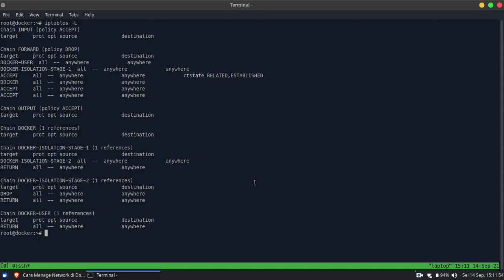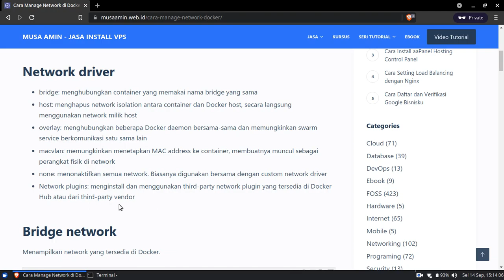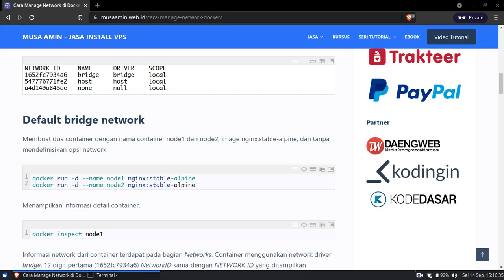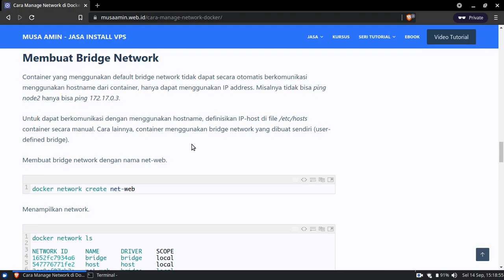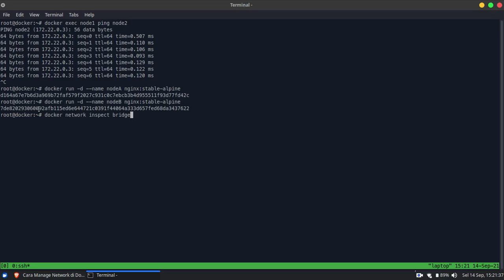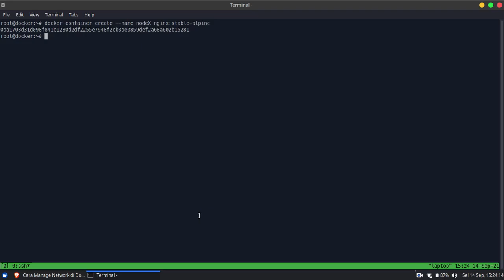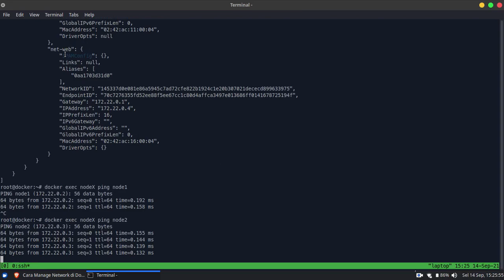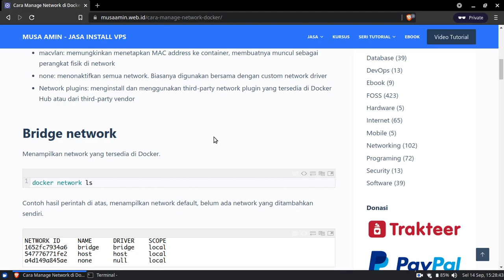Manage Network di Docker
Secara default container menggunakan network driver tipe bridge dengan nama bridge. Network driver lain yang tersedia yaitu host, overlay, dan macvlan.